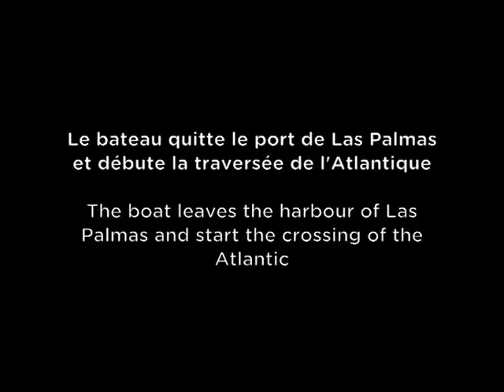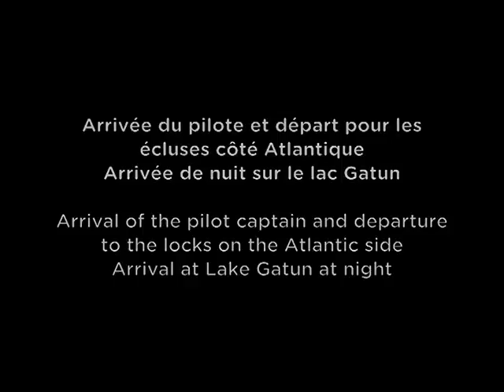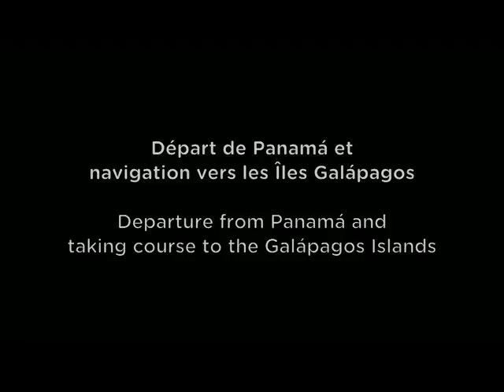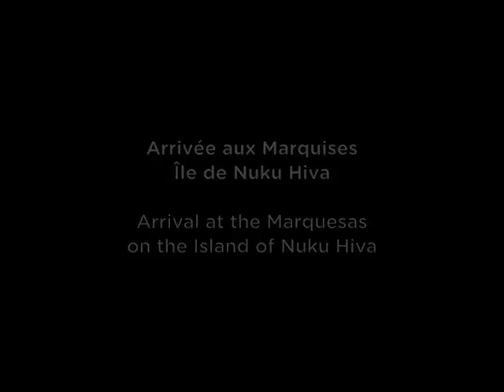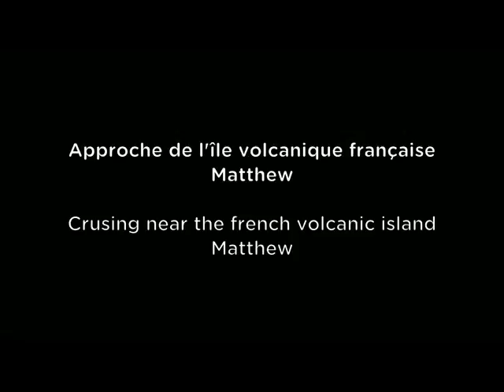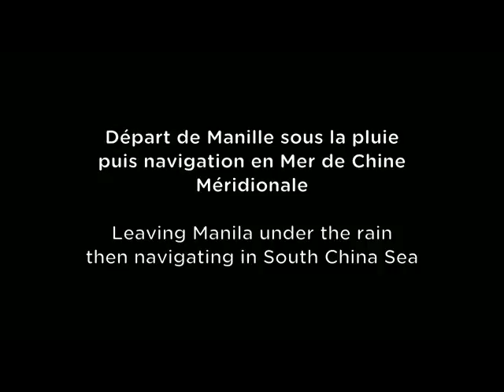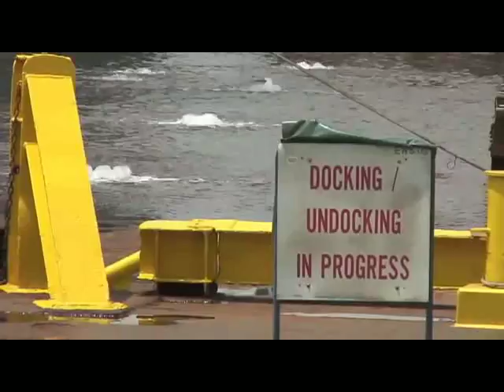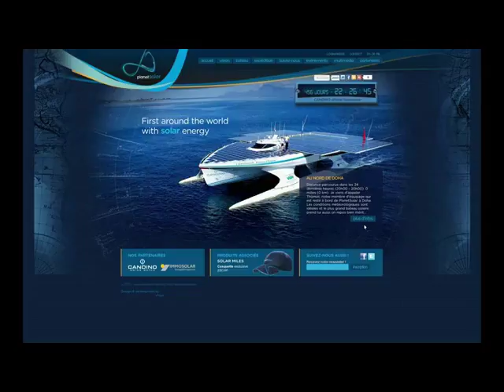PlanetSolar around the World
Turanor PlanetSolar is a solar powered catamaran that is circumnavigating the World. The project was dreamed up by Raphael Domjan and enabled by business man Immo Stroher.